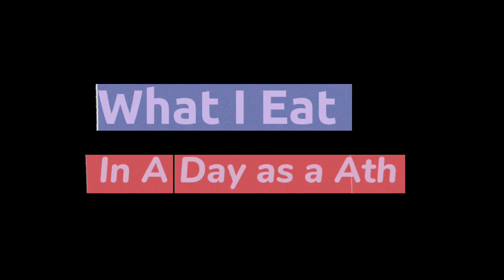WHAT I EAT IN A DAY AS A COLLEGE ATHLETE......🏈🥇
🙏🏽VOTD:
Do not waste time arguing over godless ideas and old wives' tales. Instead, train yourself to be godly. "Physical training is good, but training for godliness is much better, promising benefits in this life and in the life to come."
1 Timothy 4:7‭-‬8 NLT

MOTD: "Get out of comfort zone today".

In today's video I show you what I ear in a day as a collage athlete and what my everyday diet looks like.